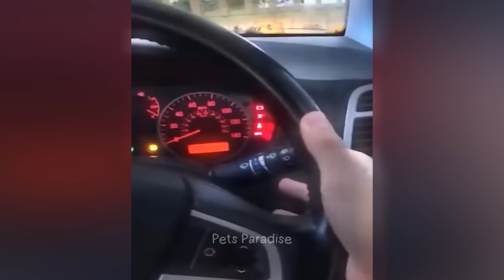New Funny Cats and Dogs Videos 😹🐶 Funniest Animals 😆 Part 26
Welcome to Pets Paradise funny animals channel ♥